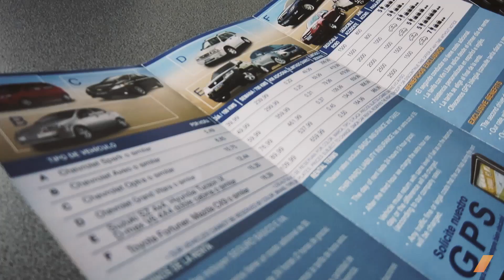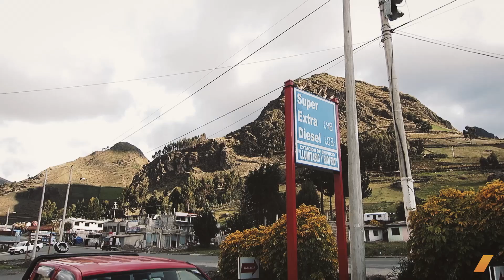Exploring Rally Culture in Ecuador [Episode 12] -- /MY LIFE AS A RALLYIST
Ryan meets up with his girlfriend Sherri in Ecuador. They rent a Chevy Spark and explore cool rally roads over the Andes. Destination: the Rally of Latacunga.